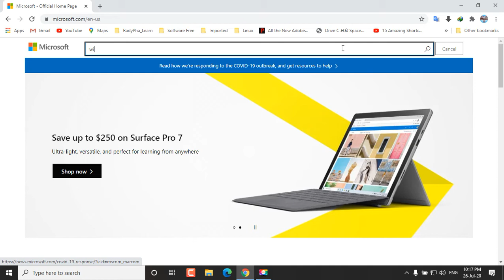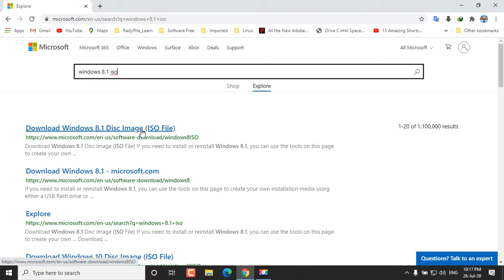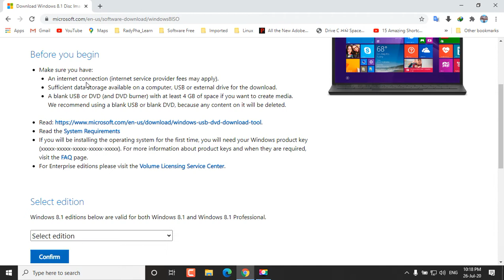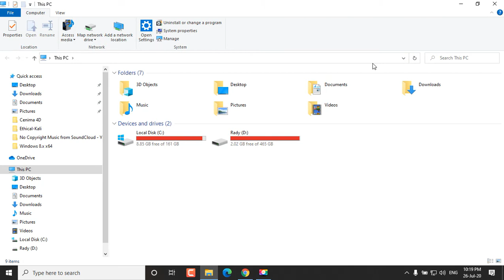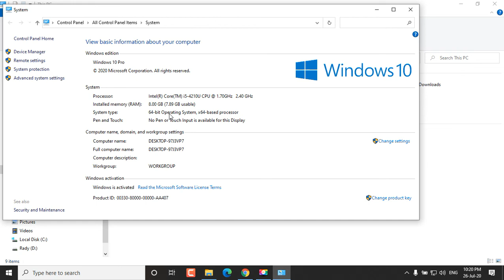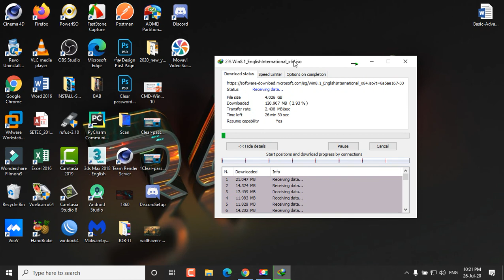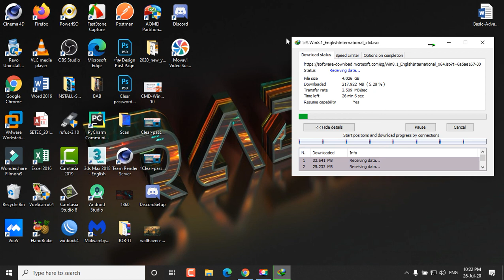របៀប Download Windows 8.1 (Image ISO) | How to download windows 8.1 from Microsoft (2020)